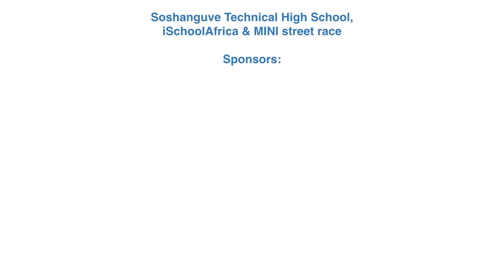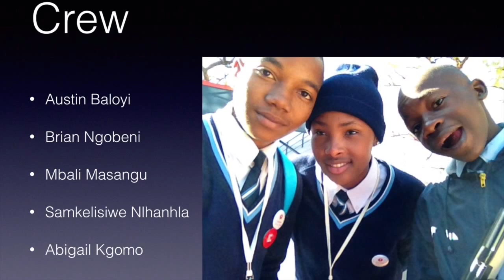Soshanguve Technical High School - Street race in partnership with iSchoolAfrica, MINI and iGlobe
iSchoolAfrica, MINI and iGlobe collaborated to host a two week-long Technology & Design project at Soshanguve Technical High School in Gauteng.

The Grade 10 learners from Soshanguve Technical High School will learn all about designing cars and race their iPad remote controlled MINIs which they will design as part of their Technology and Design project.

We incorporated career guidance in the Science, Technology and Design fields during that week.  A day will be set aside to attend their own mini careers indaba, listen to experts in the field and explore opportunities in a Science, Technology and Design world.